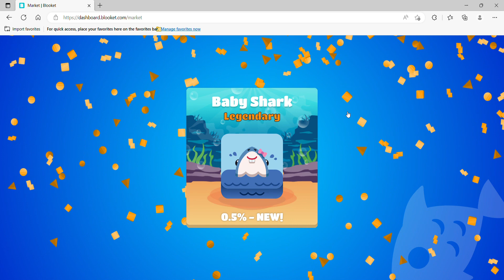I GOT A BABY SHARK IN BLOOKET FIRST TRY!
STILL EXITED BECAUSE 1 STEP CLOSER TO FINISHING THE INDEX